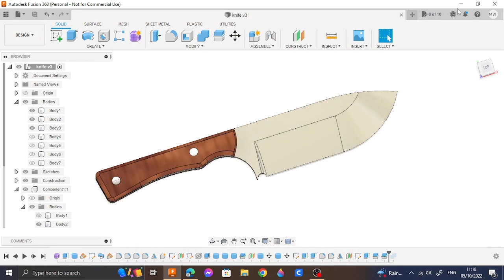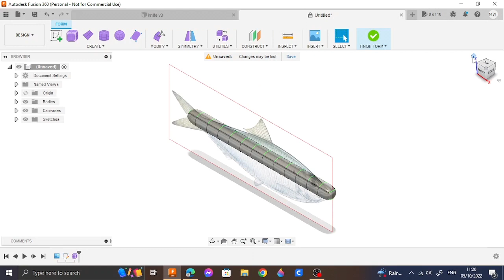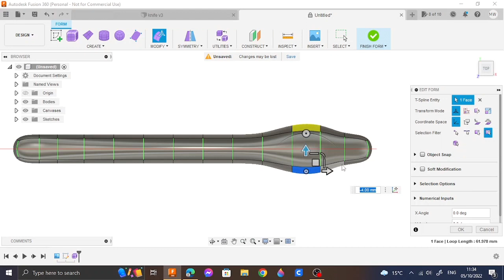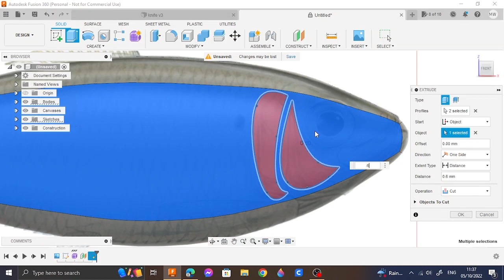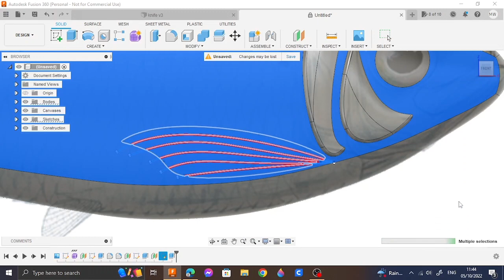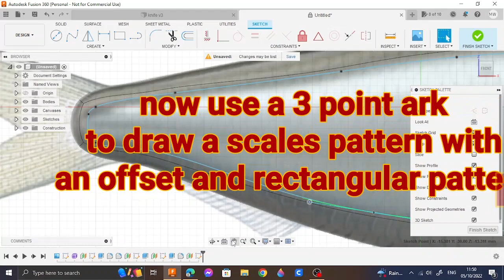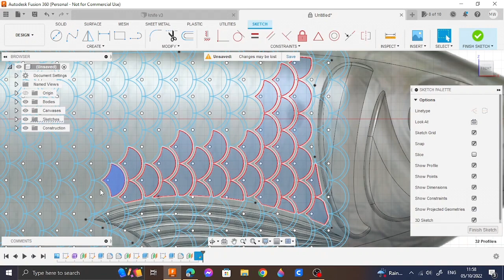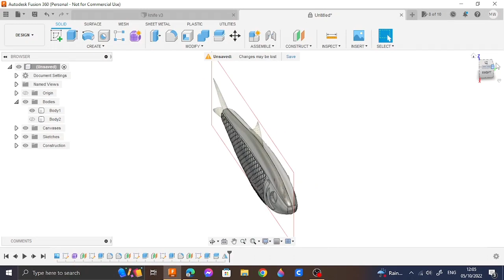Fusion360 fish scales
a quick look at how I add details such as scales and gills to my fishing lures,  and yes, I'm aware I made them face the wrong way in this video but it doesn't matter for this demo